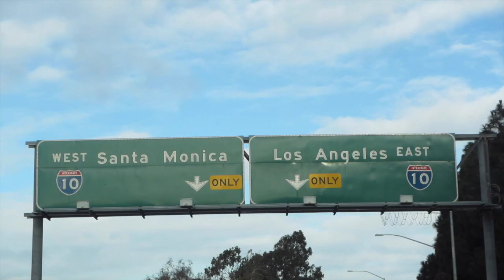FIRST TIME ICE SKATING IN LA!